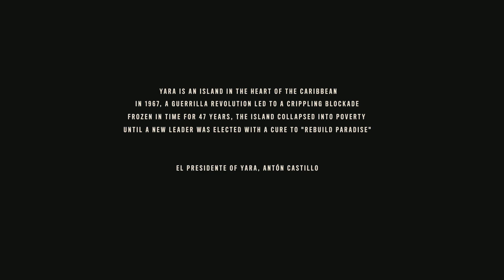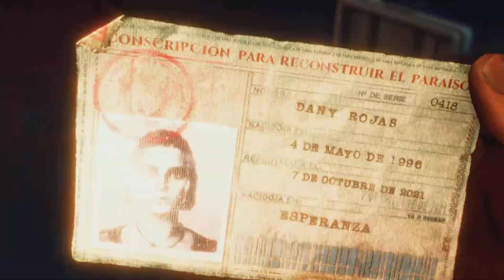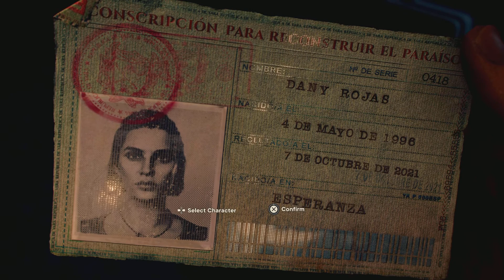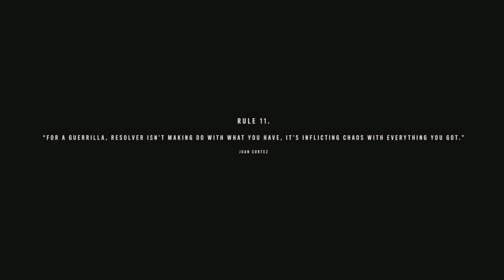FAR CRY 6 Walkthrough Gameplay Part 1 INTRO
FarCry6 Walkthrough Gameplay PS5 Vinsaurus Set in a fictional Caribbean island Yara, ruled as a dictatorship by ''El Presidente'' Anton Castillo who is raising his son Diego to follow in his rule, the player takes the role of guerilla fighter Dani Rojas, attempting to topple Castillo and his regime. Thank you for your support.